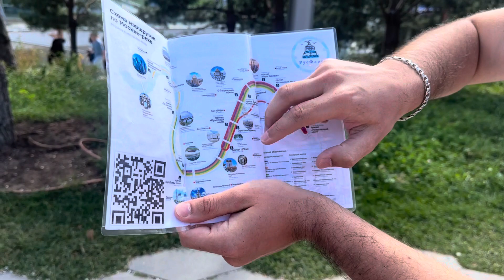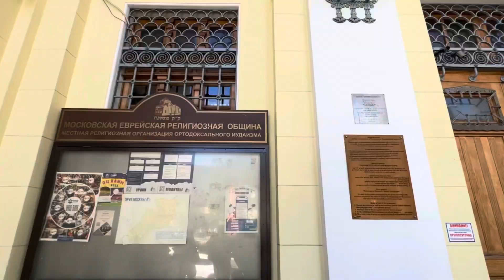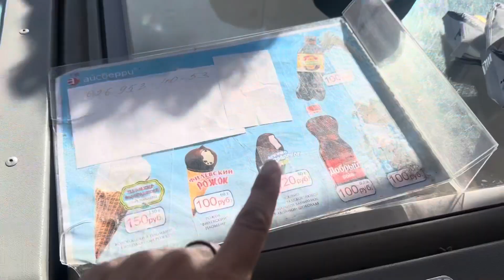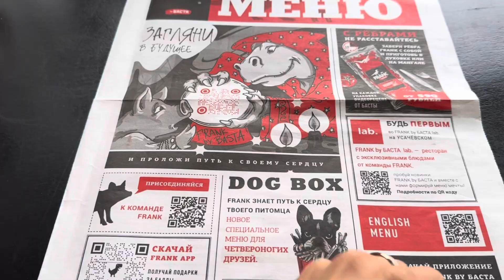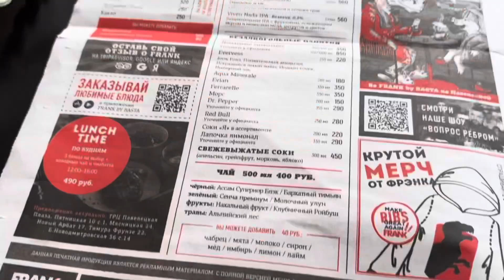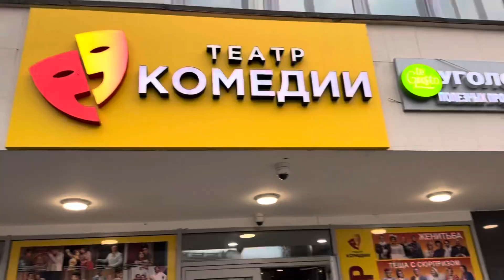Московские развлечения VLOG Кр площадь, Третьяковка, теплоход, театр, ресторан,баня, речной вокзал)